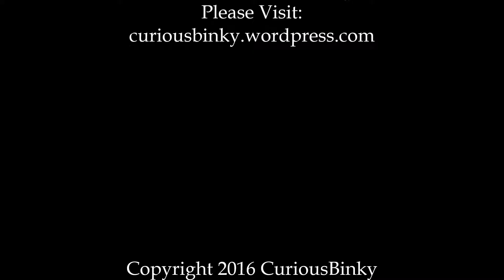Bison Watching at Custer State Park in South Dakota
In this video, Binky takes you to Custer State Park, Where 1300 Bison Roam Free. If you like unique and quirky travel, then The Corn Palace in Mitchell, South Dakota is for you.  If Interested in Binky's Other Unique Adventures, Travel and Insights, Please Visit